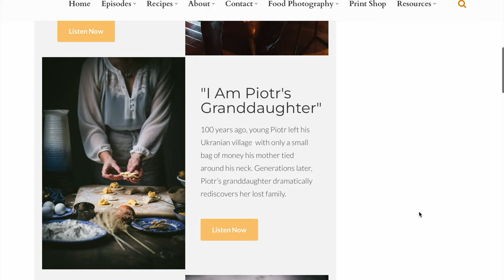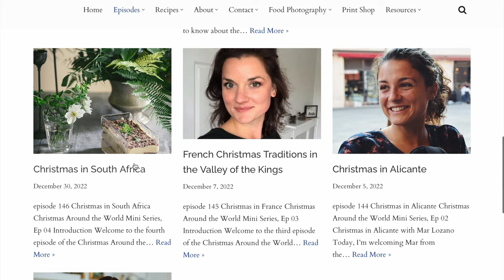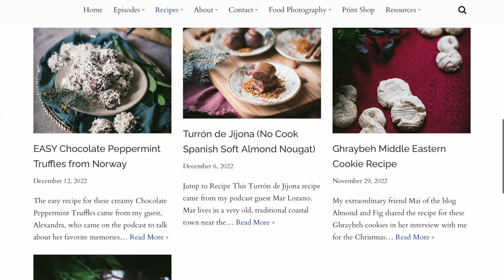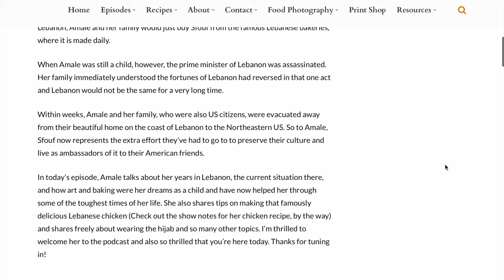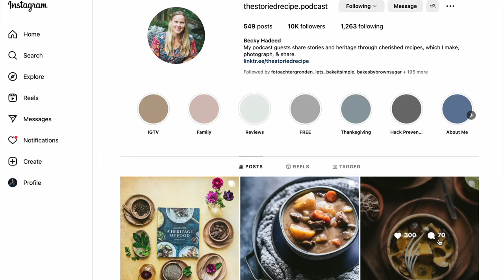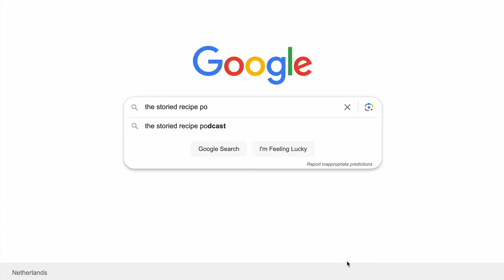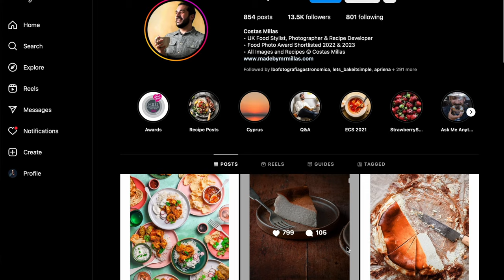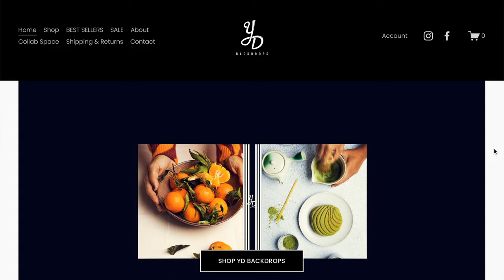S02 E03 | BECKY HADEED | The Storied Recipe Podcast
About this episode:
In this episode,  I had the pleasure of interviewing Becky Hadeed, a multi-talented creative force. Becky is a renowned photographer, food blogger, and the host and producer of the acclaimed podcast, "The Storied Recipe."

Our conversation with Becky delved into her inspiring journey, which began in the world of wedding photography and gradually led her to discover her true passion for food photography and blogging.

However, it was her venture into podcasting that truly defined her niche. With her remarkable project, "The Storied Recipe," Becky embarked on a beautiful mission: to receive, honor, and share food stories from around the world.

During our conversation, we explored Becky's creative process and the challenges she encountered along her journey.

Yessica’s Venezuelan Arepas, Coming to Us From Holland episode